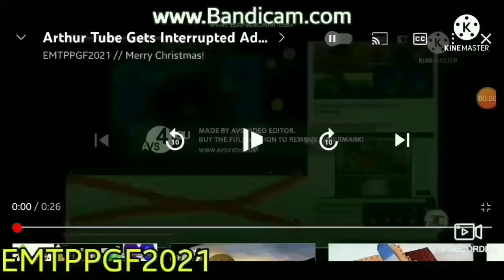Arthur Tube Gets Interrupted Add Round 12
PM Red Will Be Next.